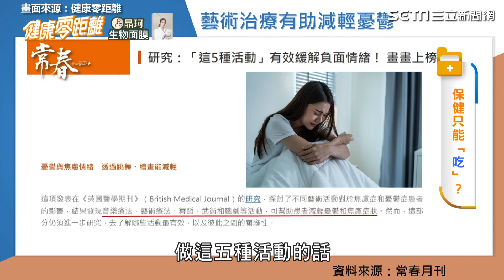莫札特可以救失眠、改善癲癇？名醫解析「音樂治療法」選對重金屬也能助眠！｜失戀別聽慢歌？專家曝對身心影響「2~6倍」：折磨自己｜健康零距離｜祝你健康